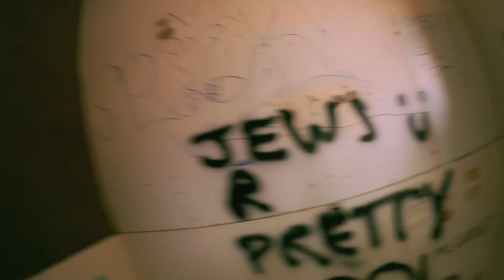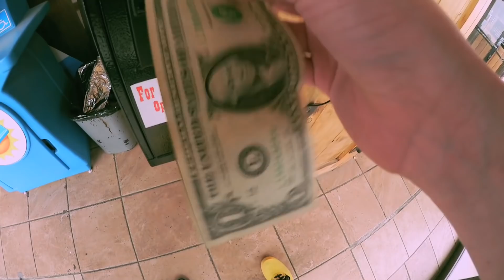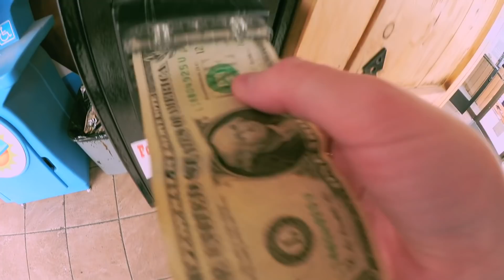ABANDONED GAS STATION *exploring vlog*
Lonnie & Light explore an abandoned gas station in California.